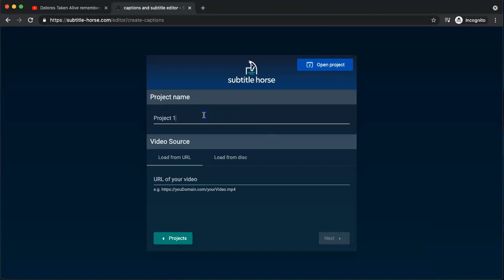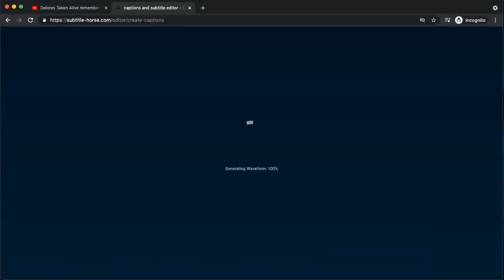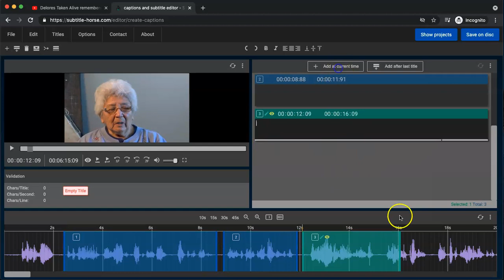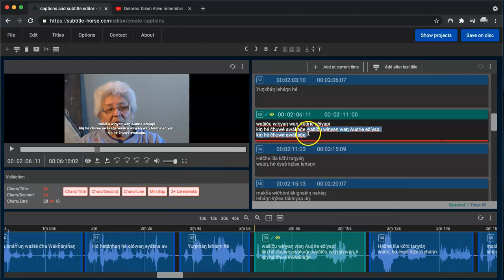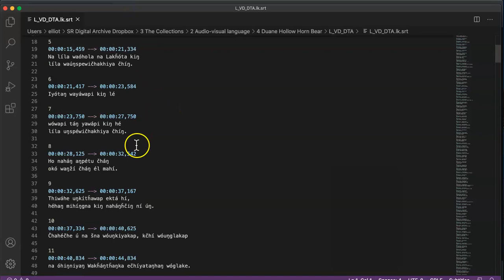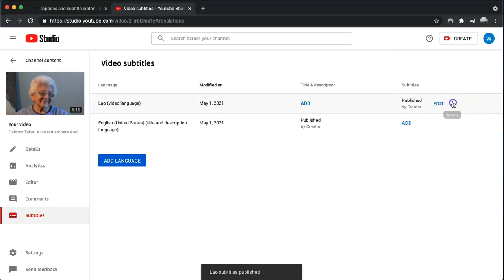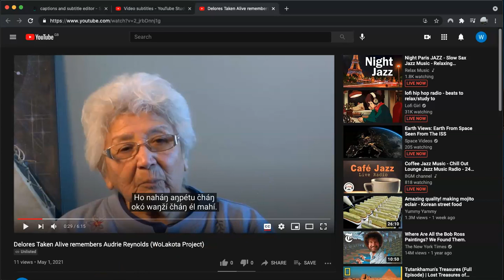Subtitling a Lakota YouTube Video with SubtitleHorse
A quick introduction to subtitling a Lakota YouTube video using SubtitleHorse. For this demo, I used an interview with Delores Taken Alive made by the WoLakota Project. You can check out the video (with its Lakota subtitles)

This video was created for EED550 - Advanced Integration of Technology in the Class at Sitting Bull College.